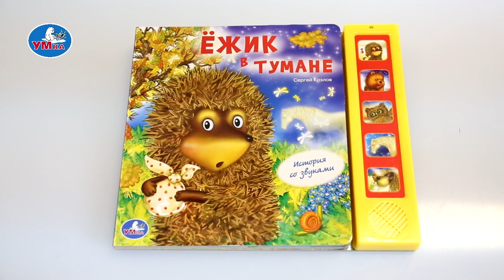"УМка". Книжка "Ёжик в тумане", 5 кнопок (173521)